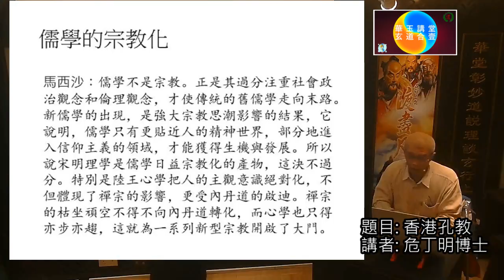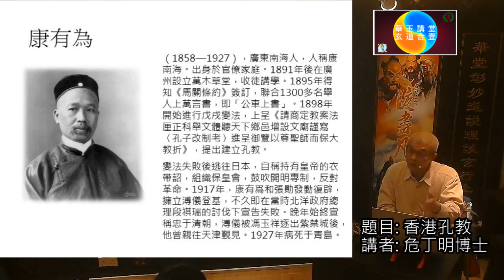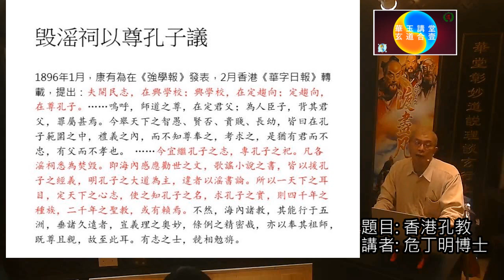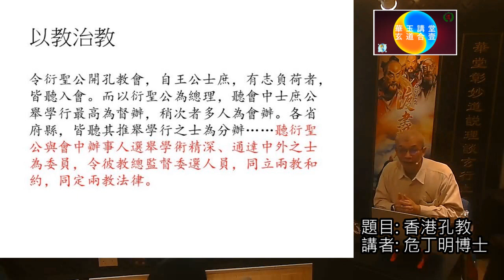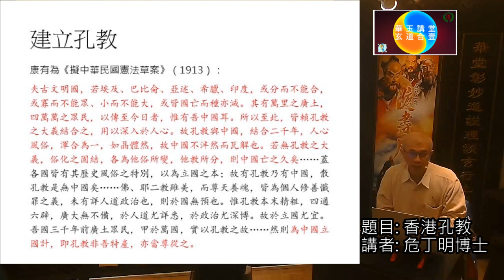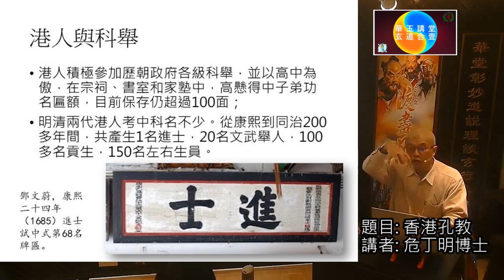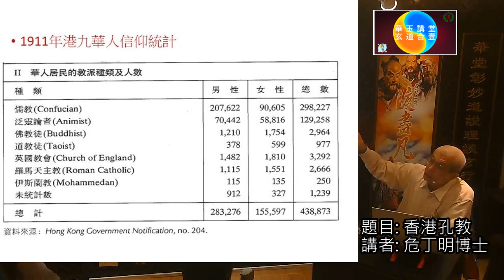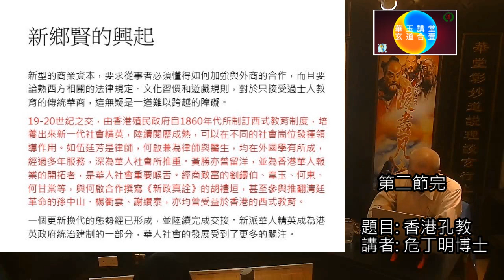華玉講堂-香港孔教 5.1.24 (第二節)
2024 甲辰年
題目: 香港孔教
講者: 危丁明博士
日期: 每月第一個星期五
時間: 晚上7時至9時
日期 : 1月5日/3月1日/4月5日/5月3日 (共4堂)